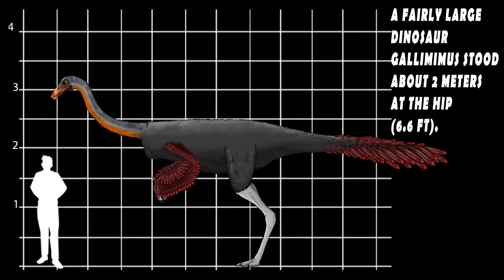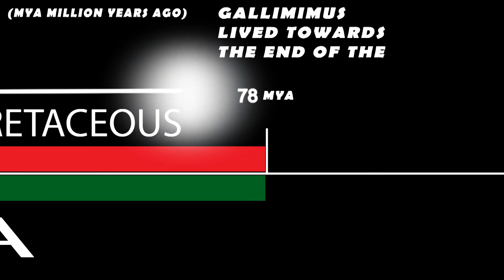Gallimimus A Chicken Mimic (TDF Facts)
The Dinosaur Feed is here to feed you bite sized chunks of information about your favourite dinosaurs and a few you may have never heard of.

Gallimimus was a fairly odd dinosaur which has scary similarities to a modern ostrich. They were part of the family of Ornithimimids which means bird mimics and were fairly wide spread throughout the globe.